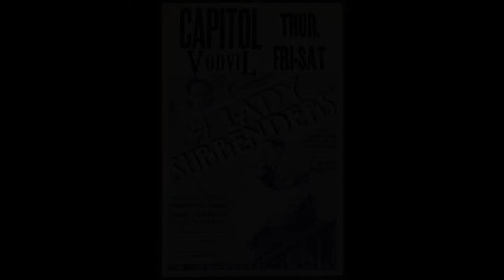JOHN M. STAHL FILMS